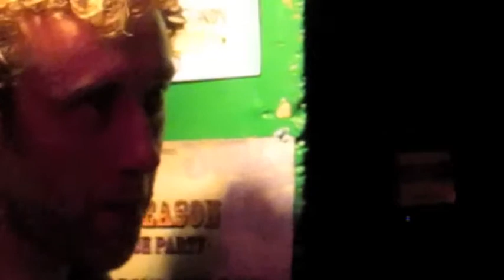Lime Headed Dog @ the Windmill Part 3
Lime Headed Dog @ the Windmill Part 1
11/3/11